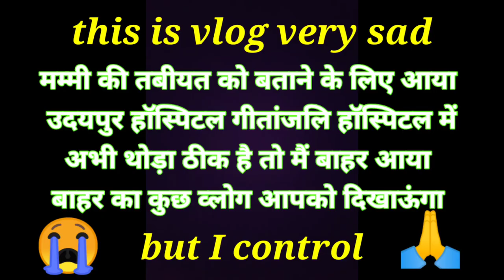Gitanjali hospital ke aage ka view//Geetanjali hospital in Udaipur//cota vlog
Udaipur city
Geetanjali hospital in Udaipur
mom whit mom
Udaipur hiway
नास्ता करने आया बाहर
mom health ready in Geetanjali hospital
udaipur
udaipur rajasthan
udaipur tourism
geetanjali hospital
geetanjali hospital udaipur
Gitanjali hospital Udaipur